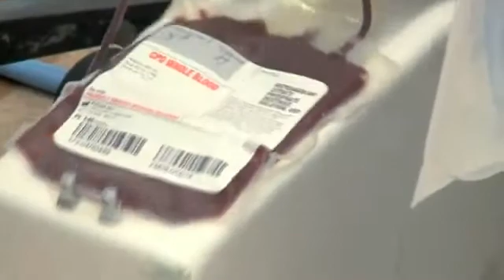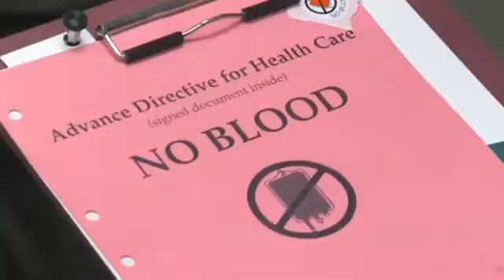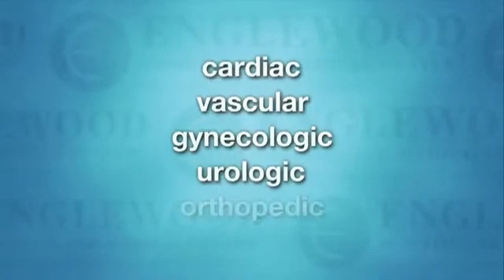Zarządzanie Krwią Pacjenta - Przyszłość, która dzieje się dzisiaj